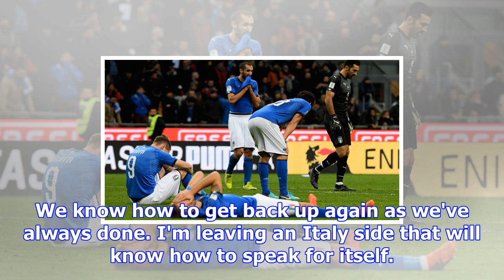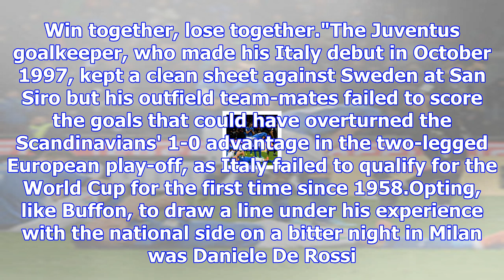Gianluigi buffon: we have failed italy by not qualifying for world cup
Gianluigi Buffon apologised to the fans after Italy failed to qualify for next year's World Cup in w...